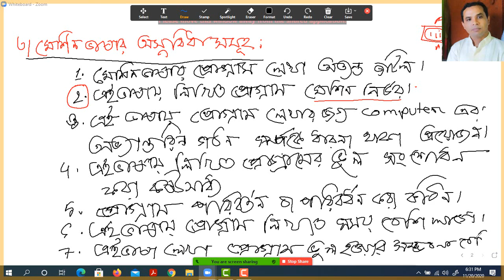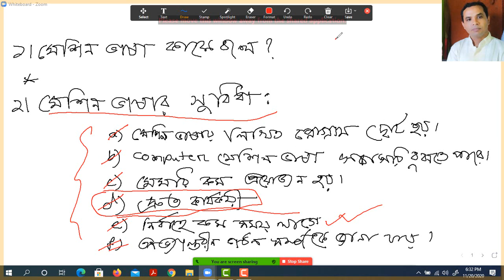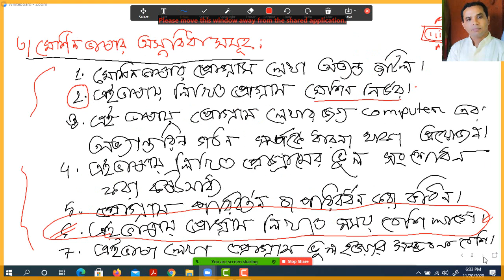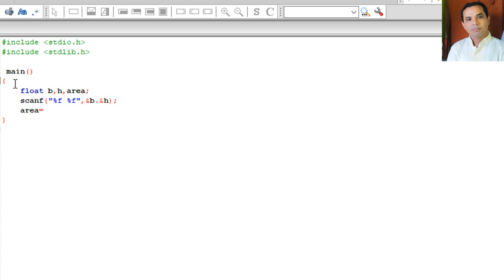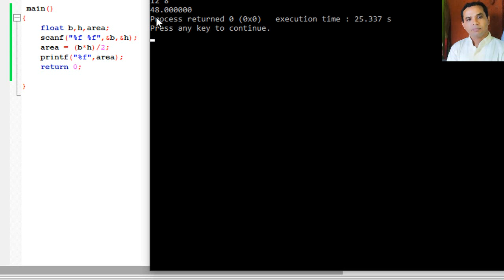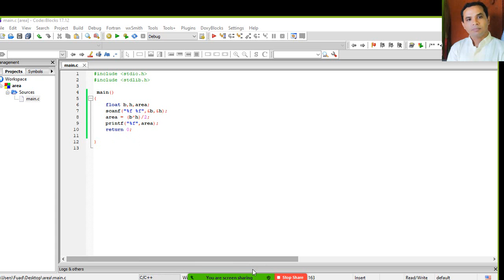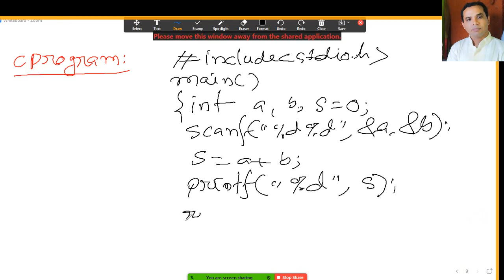HSC ICT CHAPTER FIVE PART THREE | Mohammad Abu Yousuf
HSC ICT CHAPTER FIVE PART THREE C Programe

Video Title: HSC ICT CHAPTER FIVE PART THREE
Subject: ICT
Topic:  C Programe
Class: HSC
Lectured by: Mohammad Abu Yousuf